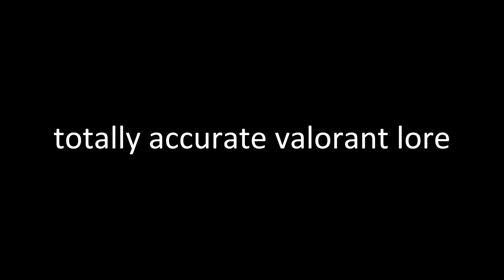Yoru vs Harbor: Who Can Take Skye Out on a Date?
In this video, Yoru and Harbor will attempt to take Skye on a date. Who will win the Battle for Skye's Heart? Watch till the end to find out!